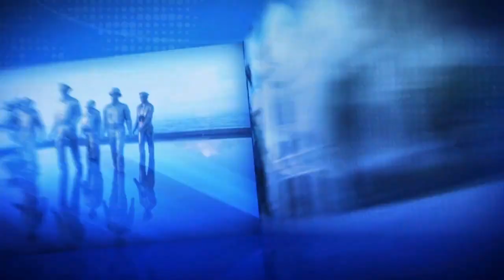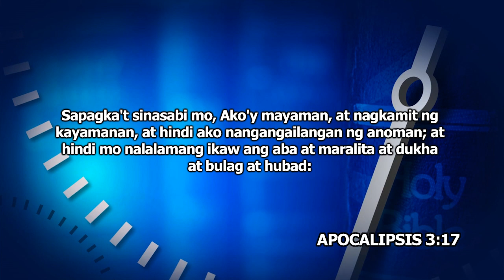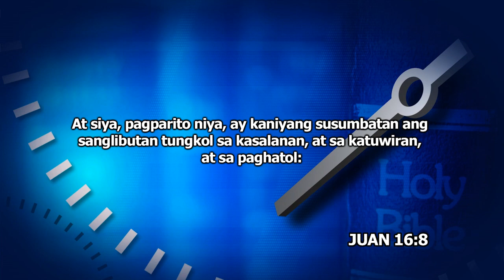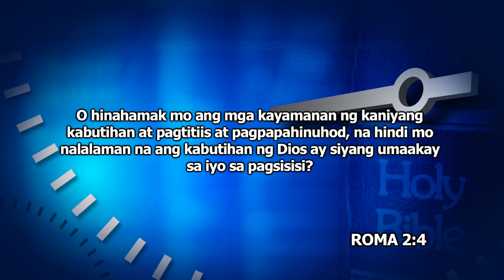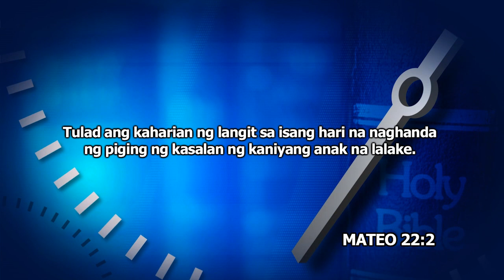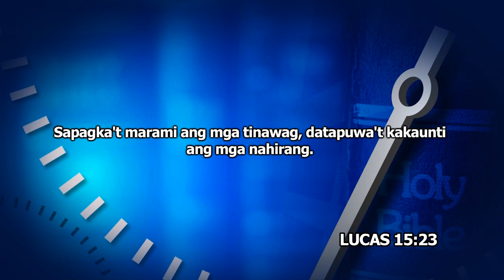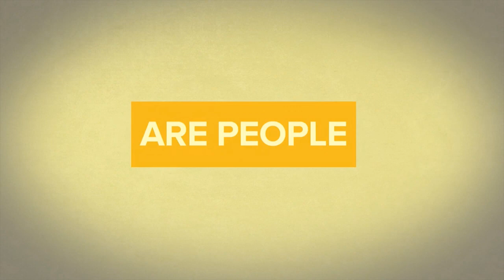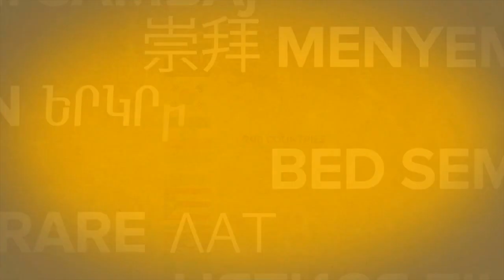Lesson 5-Paano Maliligtas (Tagalog)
Sabbath School Lesson Quarterly, 3rd Quarter,
Oras ng Pag-aaral, Panelists: Pastor Benjamin Casimiro and Pastor Hermogenes Villanueva